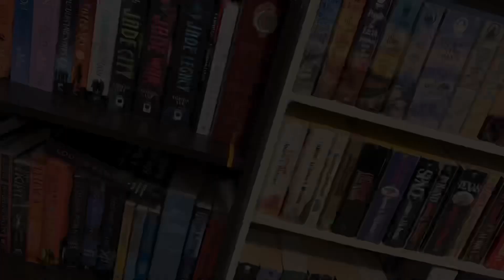Review: The Daevabad Trilogy by S. A. Chakraborty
A breathless review!

🧵Threads - @mr_sosotris
📽️Tik-Tok - @mr_sosotris